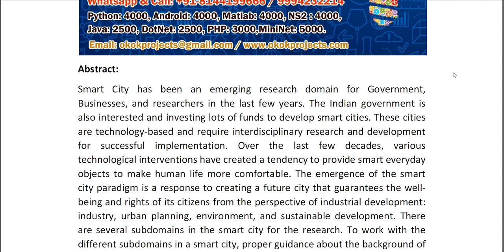A Decade Review on Smart Cities Paradigms, Challenges and Opportunities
IEEE PROJECTS 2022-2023 TITLE LIST

Support Including Packages
* Complete Source Code
* Complete Documentation
* Complete Presentation Slides
* Flow Diagram
* Database File
* Screenshots
* Execution Procedure
* Readme File
* Video Tutorials
* Supporting Softwares
Support Specialization
* 24/7 Support
* Ticketing System
* Voice Conference
* Video On Demand
* Remote Connectivity
* Document Customization